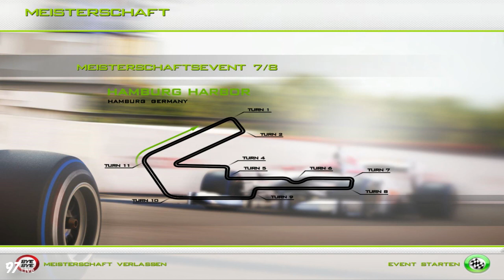STM #6 -Avus- (Rennen 2) [Race Injection]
Schweizer Tourenwagen Meisterschaft

Meisterschaftsstation 6 Avus (Rennen 2)